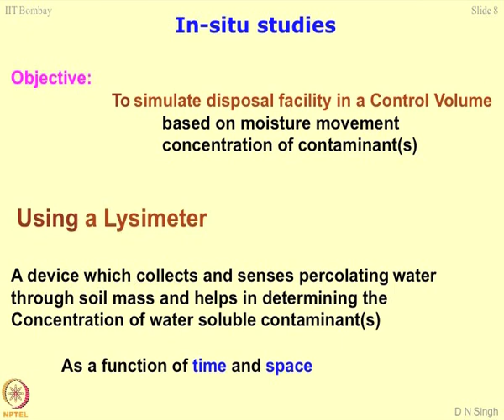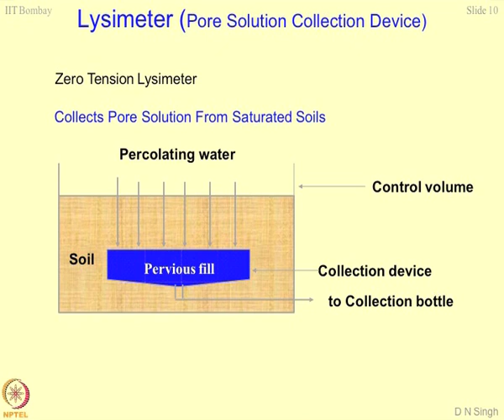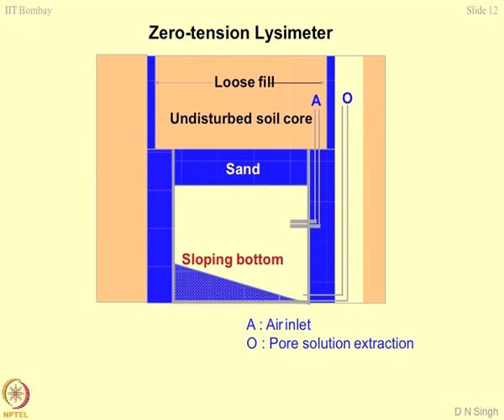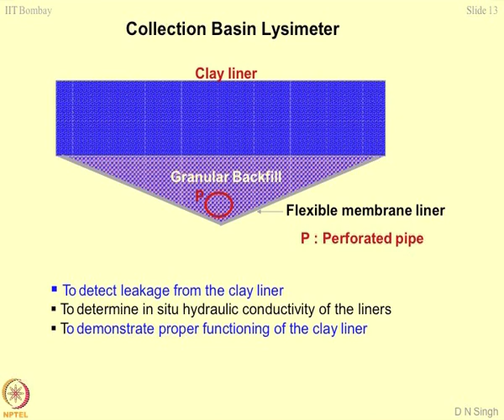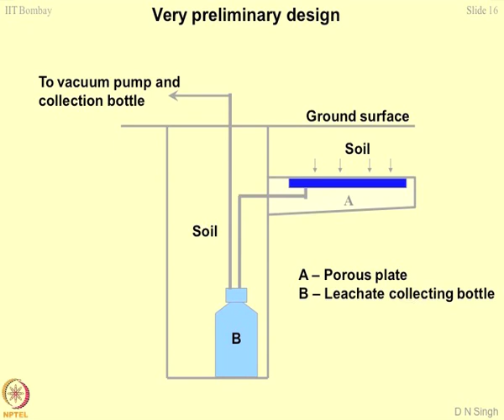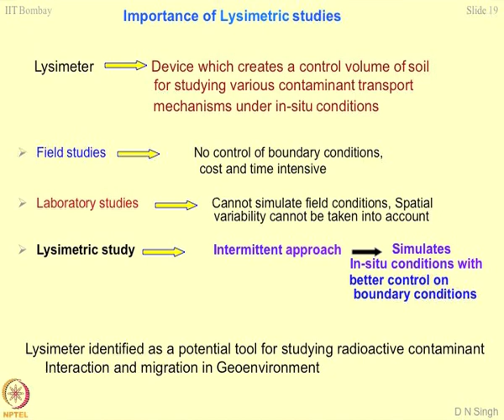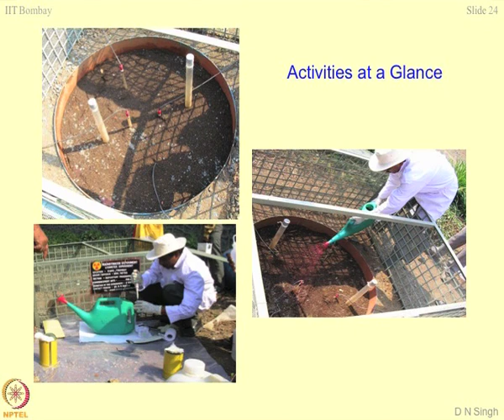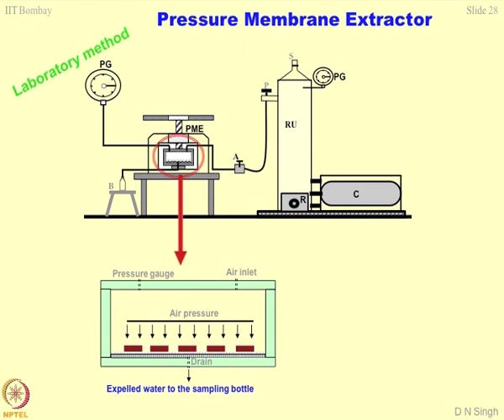Week 7-Lecture 29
Lecture 29 : Geomaterial characterization – 9 (Pore solution studies - II)

 To access the translated content:
1. The translated content of this course is available in regional languages.
 2. Regional language subtitles available for this course
 To watch the subtitles in regional languages:
 1. Click on the lecture under Course Details.
 2. Play the video.
 3. Now click on the Settings icon and a list of features will display
 4. From that select the option Subtitles/CC.
 5. Now select the Language from the available languages to read the subtitle in the regional language.